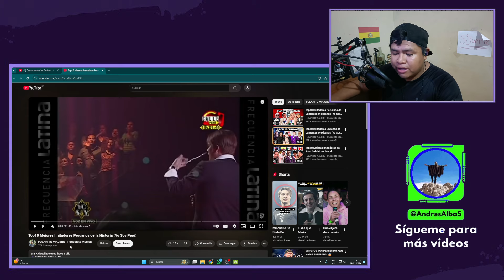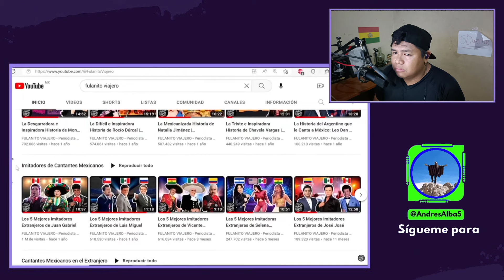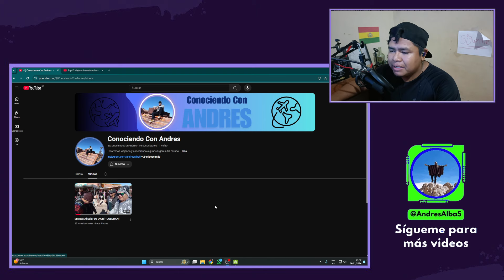BOLIVIANO REACCIONA A Top10 Mejores Imitadores Peruanos de la Historia (Yo Soy Perú)